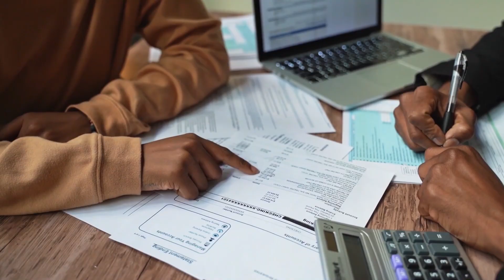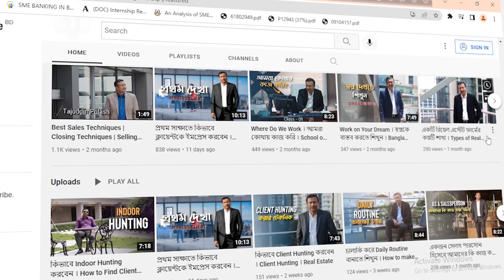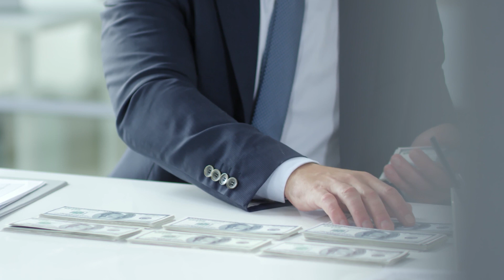আবাসন ব্যবসা করোনার পরে সবচেয়ে লাভজনক ব্যবসা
সেলস লিডার্স ইন বিডি  এই ইউটিউব চ্যানেলটি নিয়মিত নতুন উদ্যোক্তা, তরুণ উদ্যোক্তা, নতুন ব্যবসায়ী, পুরাতন ব্যবসায়ী, স্টার্টআপ বিজনেস,  অনলাইন ব্যবসা,  ই কমার্স ব্যবসা,  সেলস ও মার্কেটিং,  ব্রান্ডিং,  নতুন বিজনেস আইডিয়া, বিজনেস কেস স্টাডি ইত্যাদি নিয়ে নিয়মিত ভিডিও আপলোড করে থাকে।  এই ভিডিওগুলো দেখে তরুণরা যাতে উৎসাহিত হয়ে নতুন নতুন উদ্যোগ গ্রহণ করে যেটা দেশের, সমাজের এবং অর্থনৈতিকভাবে বাংলাদেশকে  সামগ্রিক উন্নয়নের পথে নিয়ে যেতে পারে।